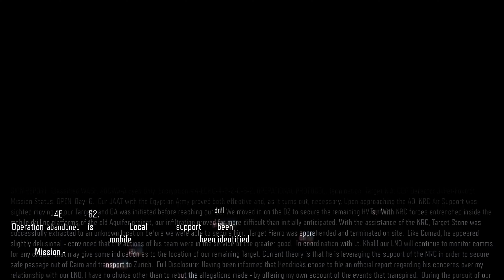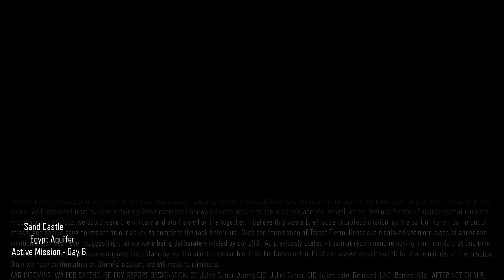[RESHADE] Call of Duty Black Ops 3 PC Playthrough Part 9 - SAND CASTLE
Black Ops 3 ReShade Playthrough. Using my own Custom Nvidia Freestyle Filters and Presets to enhance Black Ops 3's visual aspect and give the game a better more 2020 feel and look.

Watch in 4K for best results and hope you enjoy the first episode of the series.